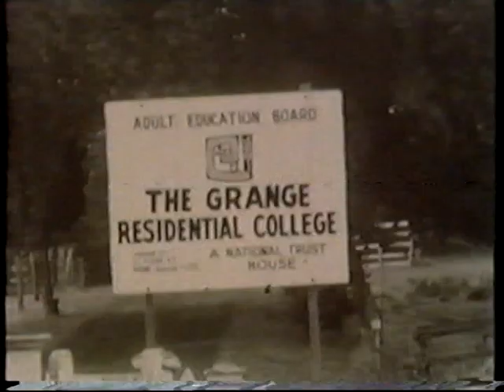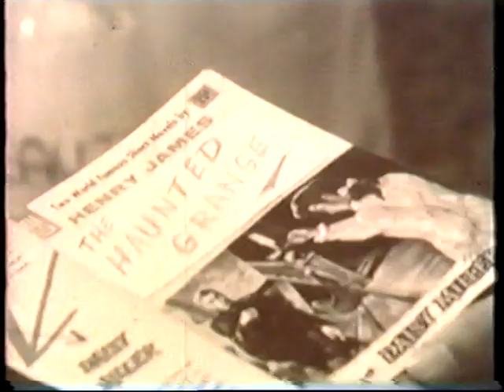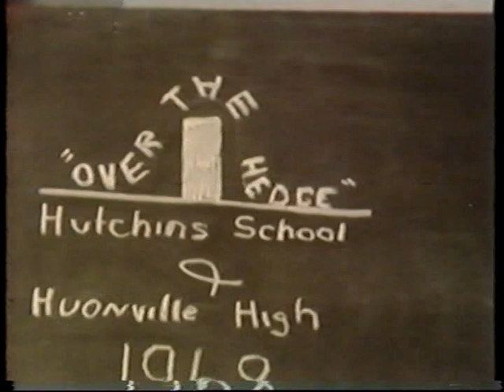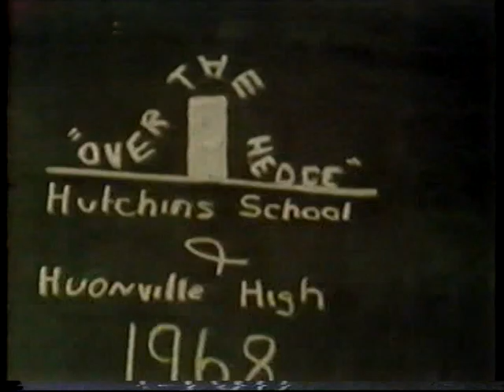The Haunted Grange 1967 & Over The Hedge 1968 - Huonville High School